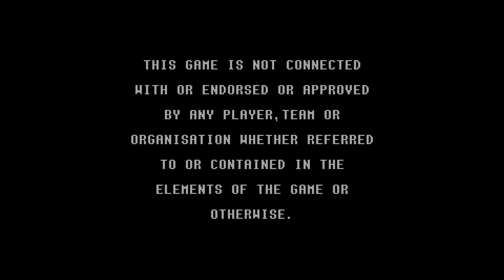Super NES - Championship Soccer '94 'Title & Demo'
'Title & Demo' in Championship Soccer '94 for Super NES.